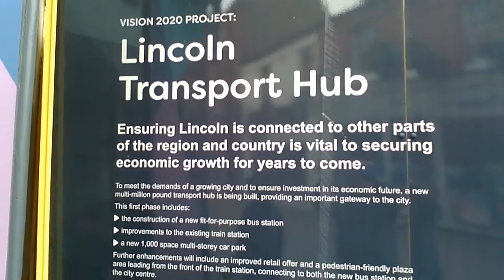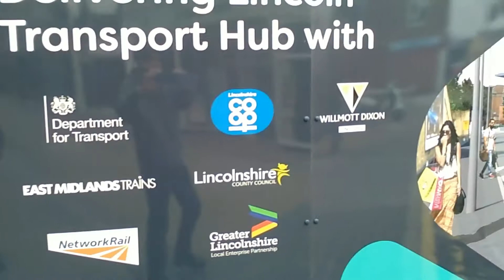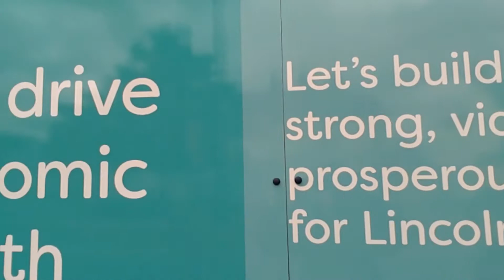W13RDO or WEIRDO ?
Was the designer who drew and wrote the information on the boards surrounding Lincoln`s new transport hub insinuating that the people of Lincoln are weirdo`s ?